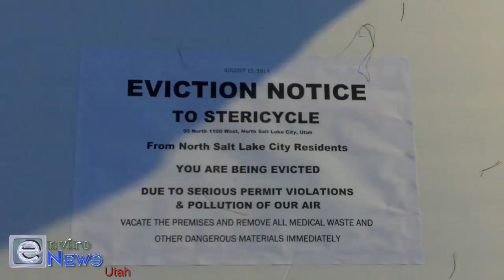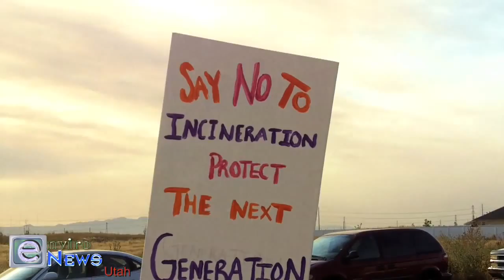Stericycle Protestors Persist as Erin Brockovich Signs Onto the Cause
(EnviroNews Utah via Community Watch Blog) – North Salt Lake City – Outraged citizens from all over the Salt Lake Valley and even out of state were at it again last Thursday. That is, protesting North Salt Lake’s Stericycle medical waste incineration plant, a facility that the Utah Physicians for a Healthy Environment (UPHE), a group of over 300 Utah doctors, say has no business even being in business... [transcript excerpt]